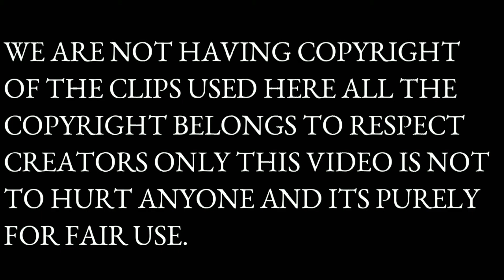Timilai Dekhera Nepali song By Raju Lama Covered by Aayush Gurung 2080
This video is the Singing video of Mr. Aayush Gurung From Grade Nine students of Land Star English School on the occasion of Singing Competition on 26th Shrawan 2080 Organized by PABSON Lamjung.
Audio Credits :
🎵 Original Singer
Raju Lama
🎵Lyrics :
Yoheshwor Amatya / Raju Lama

Covered by :
Aayush Gurung
Cameraman : Sujan KB
Video Edits : Sujan KB

We do upload all videos in this channel with full copyright of ourselves or provided by different owners officially.